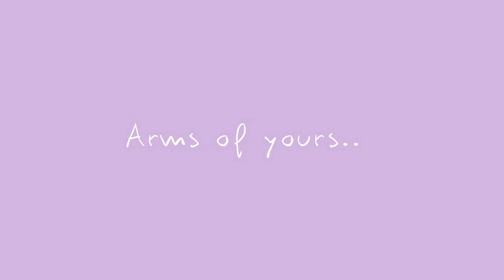Cure for me meme (object oc)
Character(s): Tomai he/him (the tomagatchi, I think it's how u spell it, object oc)
○Time: 1 day
○Fps: 12
○Inspo: x

○~Other Info~○
My name is Jasmine, nice to meet ya!!
Be Awesome!

Thank you again to those who are supporting me. I appreciate you.

Check my animation made with FlipaClip